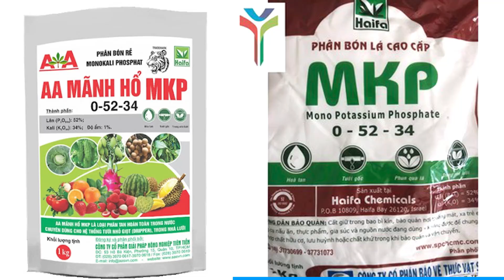NHỮNG VIỆC CẦN LÀM ĐỂ CÂY BƯỞI DIỄN RA HOA VÀ ĐẬU QUẢ CHO VỤ SAU ĐẠT KẾT QUẢ TỐT NHẤT - P4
Trong cái giai đoạn quan trọng để cây ủ và phân hóa mầm hoa ,đạt hiệu quả cao nhất. Thì chúng ta phải có một số biện pháp hỗ trợ cho cây bưởi .Một trong những việc quan trong ấy là phun hóa chất để giúp cây kích ủ và ra hoa đồng loạt.